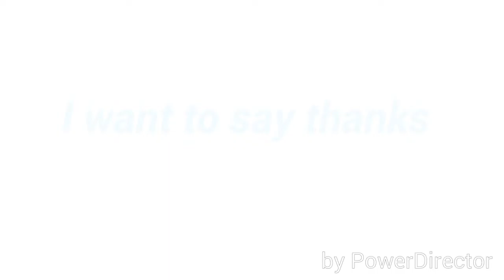30SUBS!!!!!!!!!!!😂😂😂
Thank u guys so much for all the support on this CHANELL it means the world to me thank u thank thank u aoooo much I can't even thank you enough I 3u guys enjoy!!!